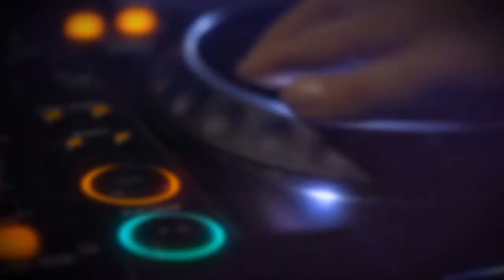Natasha Mosley stops by with new song "Tit 4 Tat" & more.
DJ Kurupt Tv, bringing you the hottest, newest, acts, talents, fashion, hot topics, entertainment news, and film.